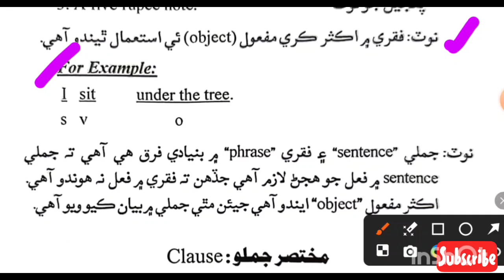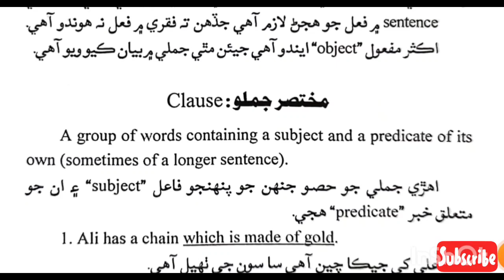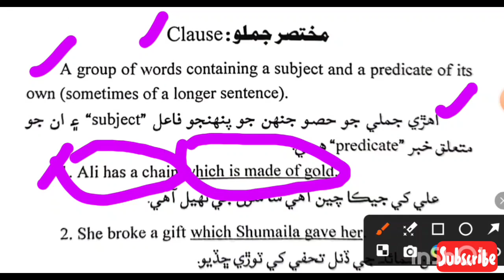English Grammar || Phrase & Clause || Mehran Education